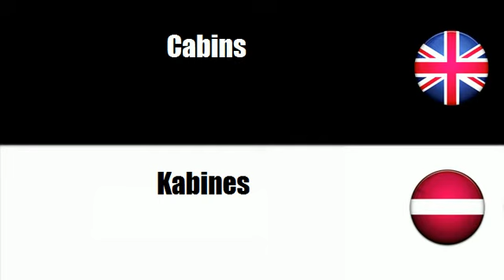FROM ENGLISH TO LATVIAN = Prefabricated buildings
frenchwithvincent FROM ENGLISH TO LATVIAN = Prefabricated buildings